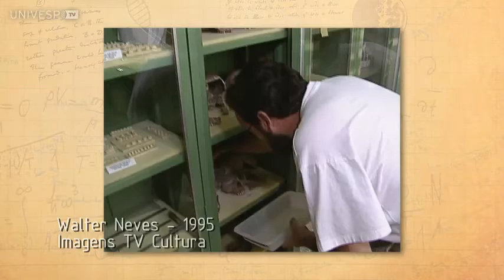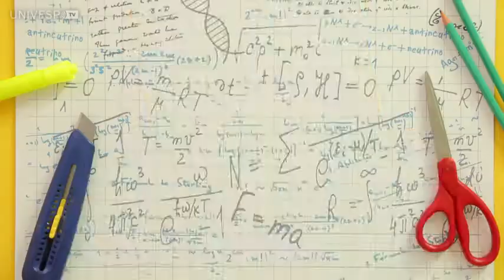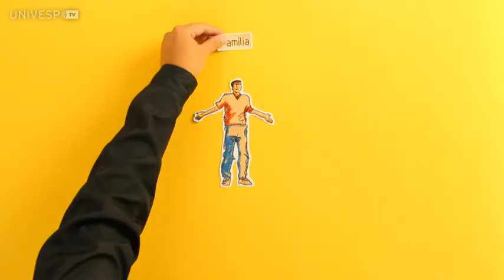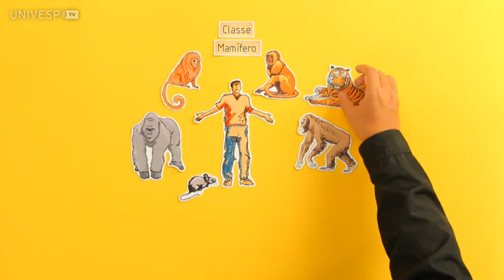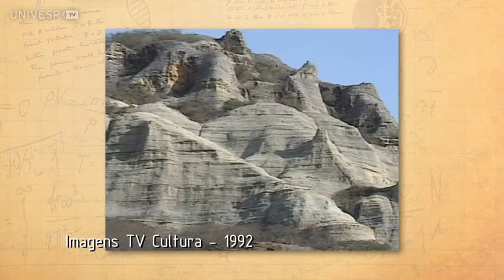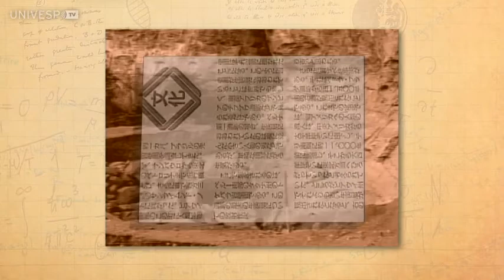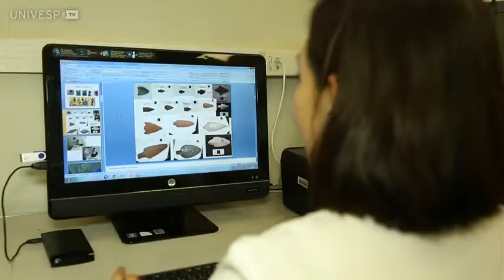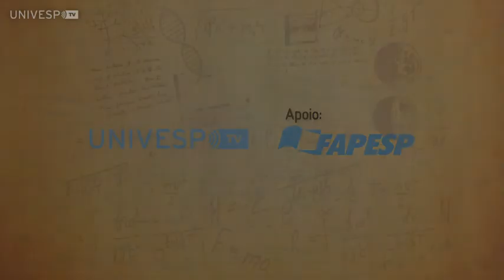A Origem Do Homem americano - 2º Bloco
2º Bloco de um documento de ótima qualidade apresentando as novas descobertas sobre a origem do Homem americano. Como a espécie humana chegou a América é um dos mistérios que a Ciência ainda não desvendou.